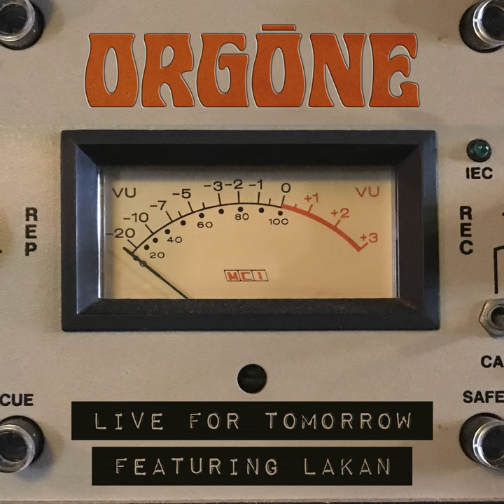Live For Tomorrow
Live For Tomorrow · Orgone · Lakan

Main  Artist: Orgone
Featured  Artist: Lakan
Producer: Sergio Rios
Author: Sam Halterman
Author: Sergio Rios
Author: Dale Jennings
Author: Emil-Paolo R Nicolasin
Music  Publisher: Cloudbuster